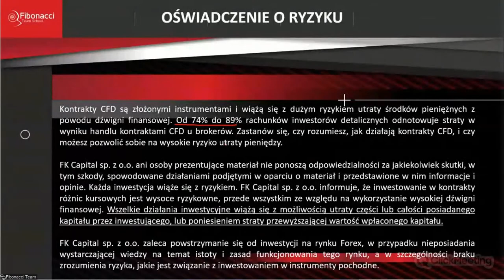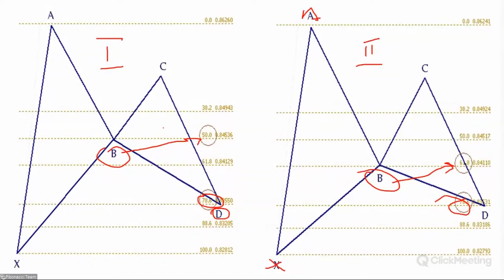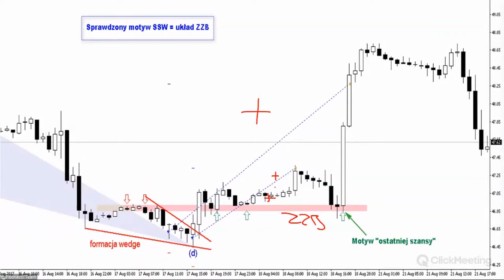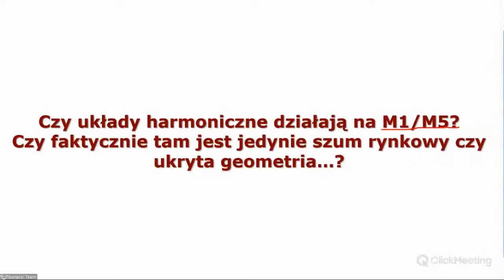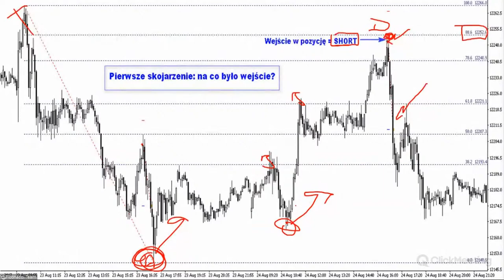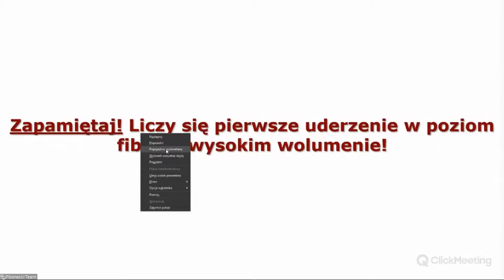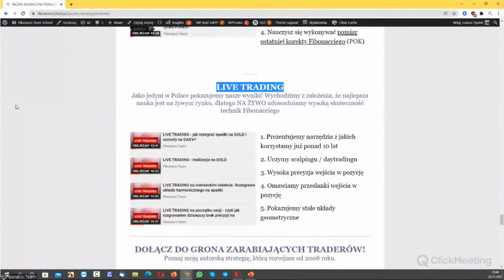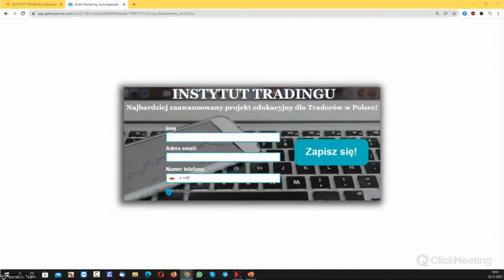Metoda Wyckoff'a w tradingu na rynku FOREX - jak czytać wolumen?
4️⃣ Największa społeczność Traderów w Polsce!

1) Szukasz sprawdzonych metod za pomocą których możesz analizować pary walutowe, indeksy, surowce i kryptowaluty?
2) Chcesz zdywersyfikować swój portfel i zacząć wreszcie zarabiać?
3) Zamierzasz zająć się tradingiem profesjonalnie?

FK Capital sp. z o.o. zaleca powstrzymanie się od inwestycji na rynku Forex, w przypadku nieposiadania wystarczającej wiedzy na temat istoty i zasad funkcjonowania tego rynku, a w szczególności braku zrozumienia ryzyka, jakie jest związanie z inwestowaniem w instrumenty pochodne.